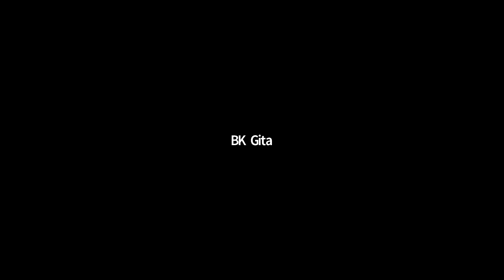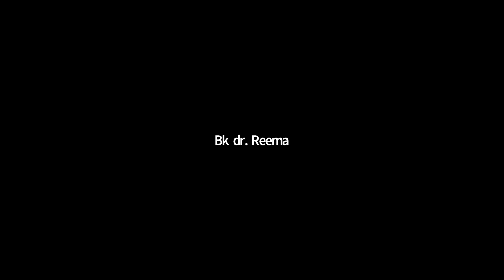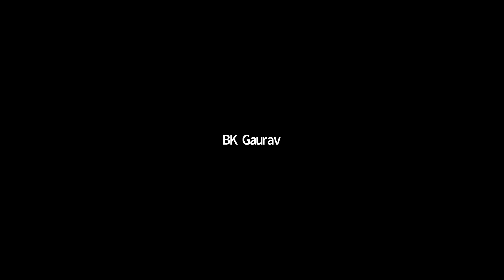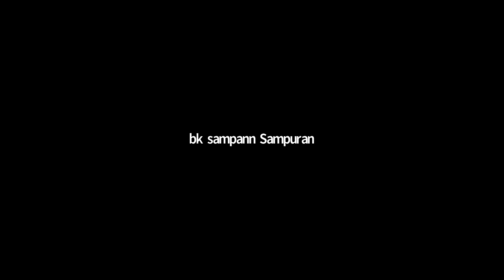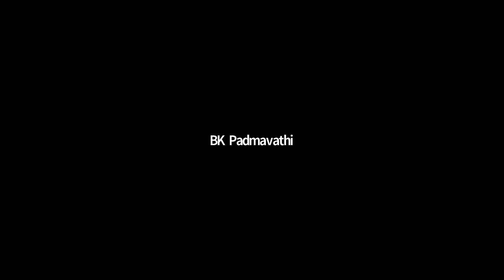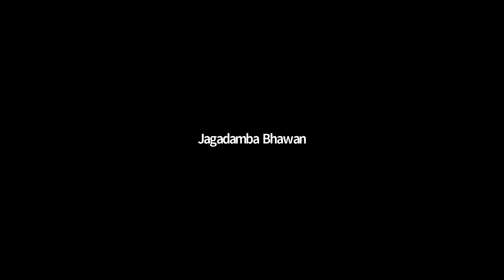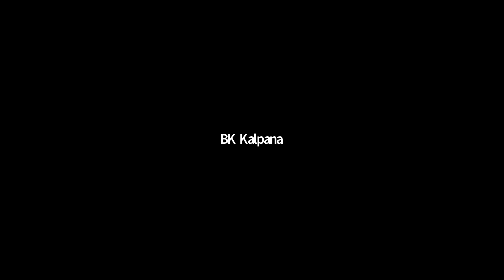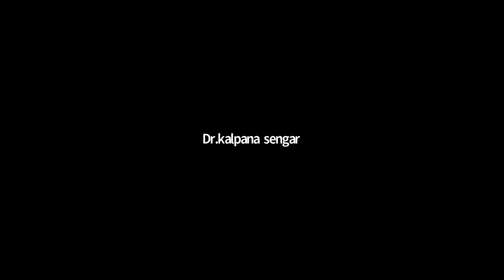25 FEB 2006|P2| आज उत्सव के दिन मन के उमंग-उत्साह द्वारा माया से मुक्त रहने का व्रत लो, मर्सीफुल बन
Murli Title: |P2| आज उत्सव के दिन मन के उमंग-उत्साह द्वारा माया से मुक्त रहने का व्रत लो, मर्सीफुल बन मास्टर मुक्तिदाता बनो, साथ चलना है तो समान बनो
Original Murli Date:  25 FEB 2006
Murli Language: HINDI
Churning Date : 26 JAN 2022